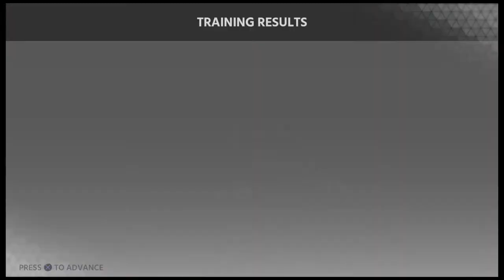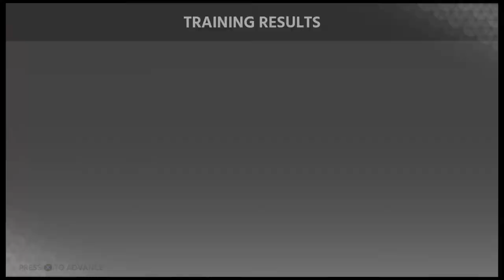MLB The Show 18 RTTS ( CP ) | EP 25 | Finally A Closing Pitcher!!!